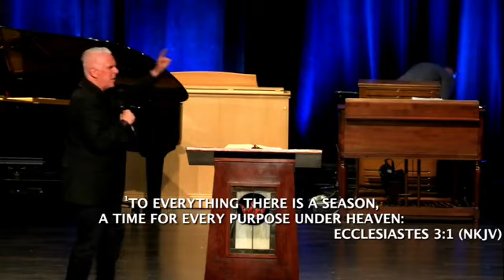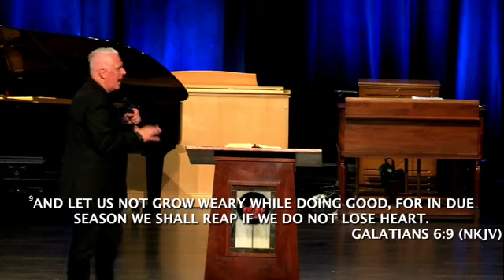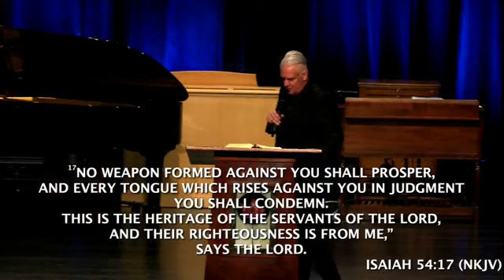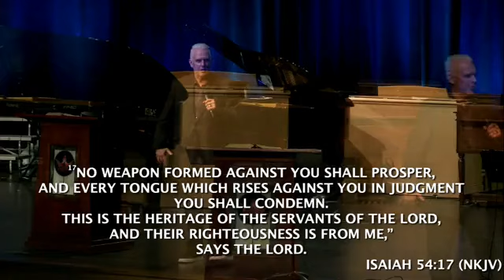Glad Tidings WOW Wednesday, August 10th service